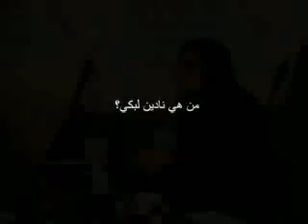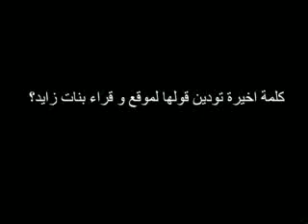مقابلة نادين لبكي مع موقع بنات زايد